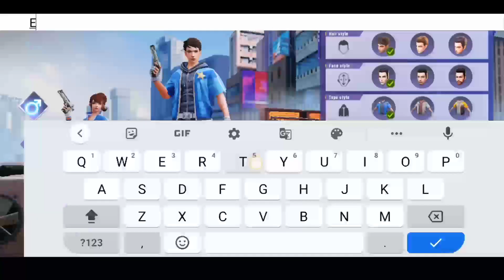Cara Daftar Bullet Angel